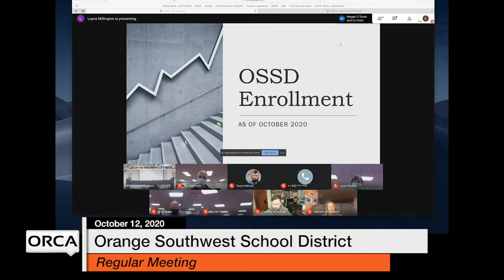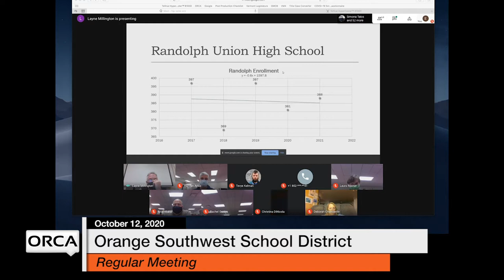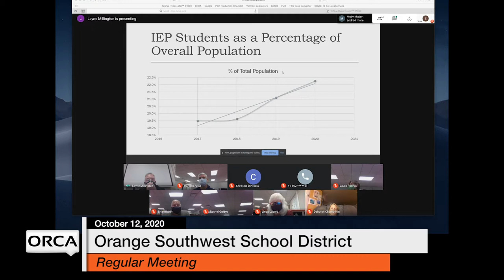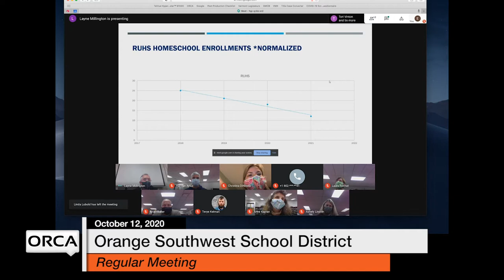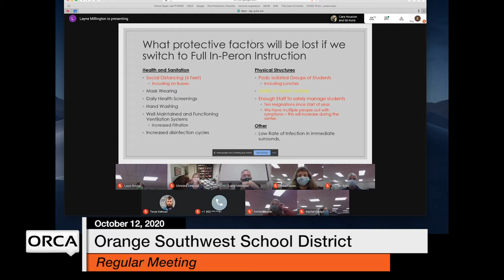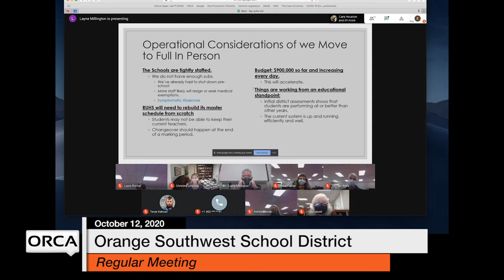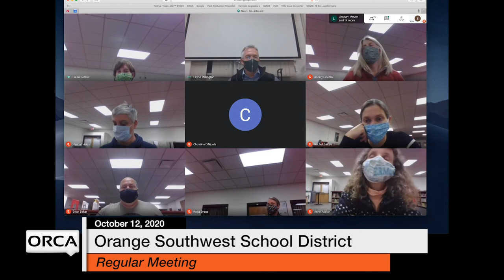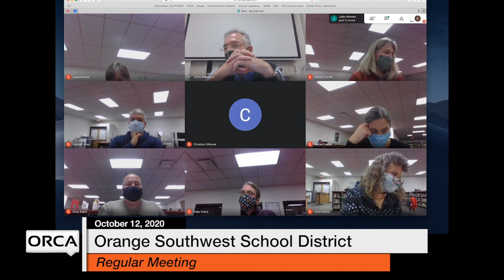Orange Southwest School District - October 12, 2020